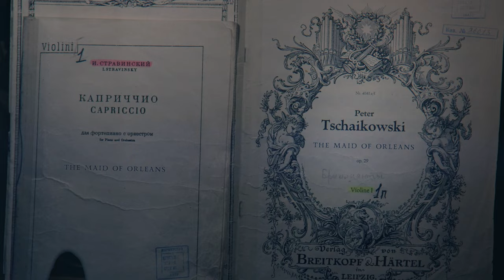Joan of Arc | Observations of Tim Cantor's Paintings (part seventeen) 4K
Joan of Arc.  Tim Cantor has painted two contrasting portrayals of this legendary figure, from two times of influence.  The first brings forth the classical tale of the militant legend.  The second composition, painted a decade later, yields a soul less fierce, more innocent, and yet to be affected by the wars of man.  In these stirring depictions there is a duality that both separates and connects them.  And perhaps, Joan of Arc, The Maid of Orleans, is the artist's perfect spirit to share his own contrasting ways.

Narrated by John Cavanagh